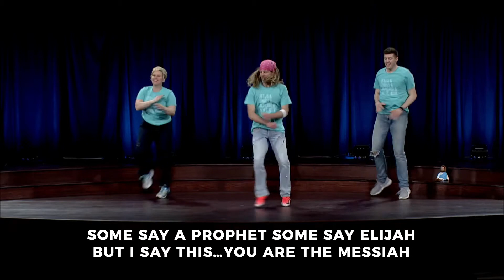Rock Right Now